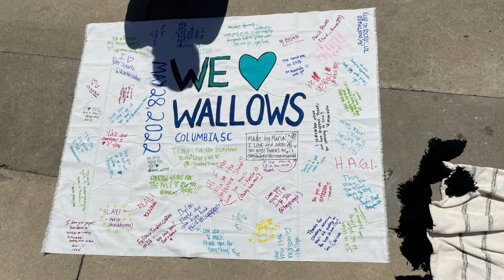Wallows Vlog 5/28/2022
This video is probably best for Braeden fans because we were front left side (his side) so most of the clips are of him. The concert was amazing, it was well worth the wait! The post-concert depression was REAL after it too. We luv Wallows (and the Koawallows lol).

All of the songs in the video belong to Wallows :D